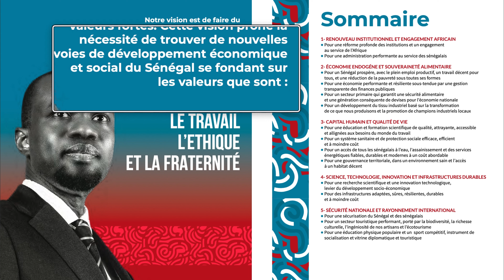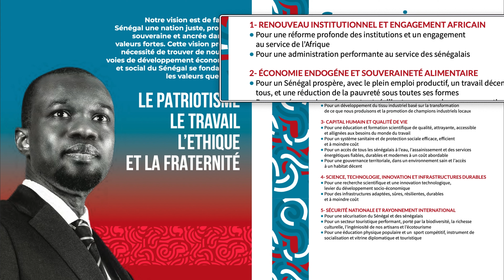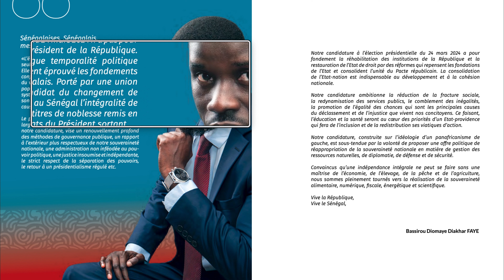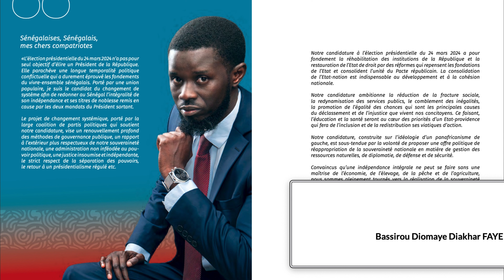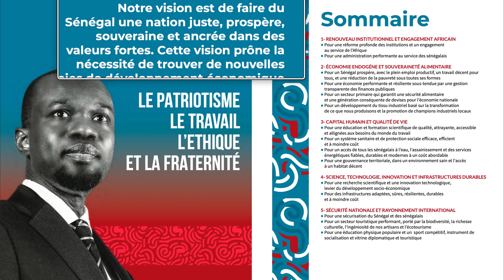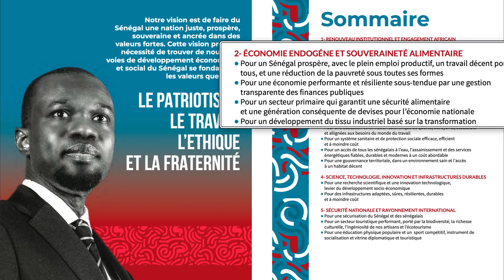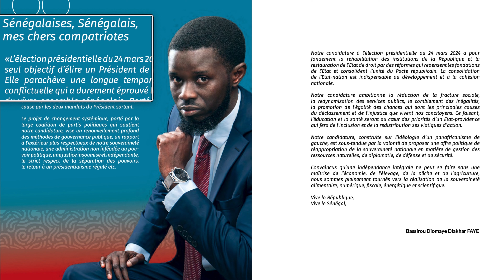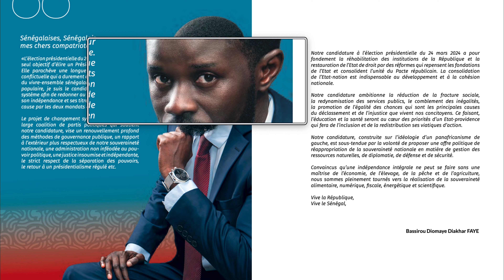LE PROJET (Pour un Sénégal souverain, juste et prospère) 2024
Notre vision est de faire du Sénégal une nation juste, prospère, souveraine et ancrée dans des valeurs fortes. Cette vision prône la nécessité de trouver de nouvelles voies de développement économique et social du Sénégal se fondant sur les valeurs que sont :
LE PATRIOTISME, LE TRAVAIL, L’ETHIQUE ET LA FRATERNITÉ